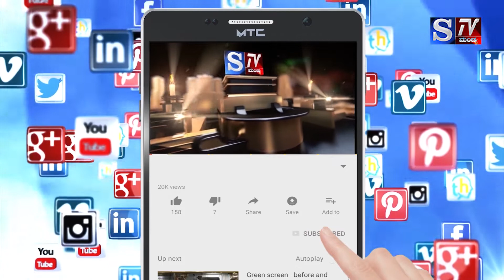S.Tv Mandya ನಾಗಮಂಗಲದಲ್ಲಿ ೭೮ ವಾಣಿಜ್ಯ ಮಳಿಗೆಗಳ ಲೋಕರ‍್ಪಣೆ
ನಾಗಮಂಗಲದಲ್ಲಿ ೭೮ ವಾಣಿಜ್ಯ ಮಳಿಗೆಗಳ  ಲೋಕರ‍್ಪಣೆ